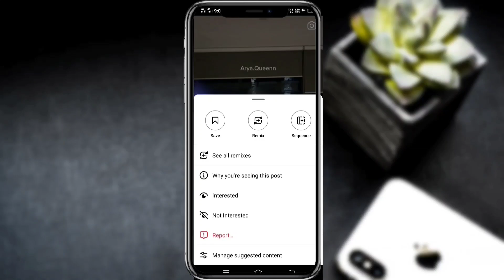video stop kaise Karen reels ko kaise roke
instagram ki video ko pause kaise Kare
how to pause insta video
how to play instagram video
instagram ki video ko kaise roke
instagram wali video ko kaise dekhe
instagram video ke andar Kya hai kaise dekhe
new video instagram reels challenge
pause challange